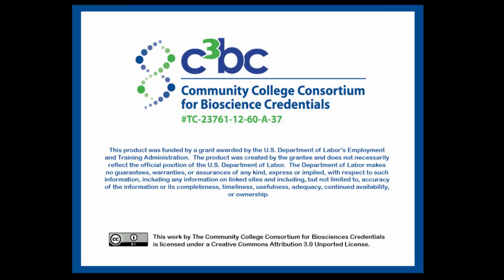Reducing Sugar Indicator